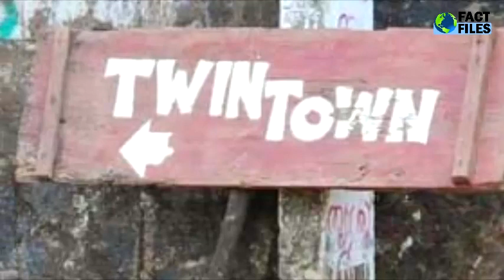भारत का रहस्य्मय गाँव - वैज्ञानिक भी हुए फेल | Twin village in india | Kodinhi Kerala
Kodinhi, popularly known as The Twin Town is a small village in the district of Malappuram in Kerala, India.  The village of Kodinhi is located about 15 miles from the city of Malappuram. It has one of the highest birth rates of twins in the world. Kodinhi has an unusually high number of twins born there every year. For a village with only 2000 people, there are 204 pairs of twins, with about 15 pairs being born every year. Approximately 10% of the town's populations are twins.
For every 1,000 births in Kodinhi, 45 are twins. Compared to the rest of India where the twin birth rate is 4 out of every 1,000